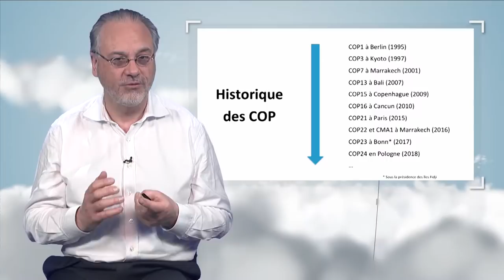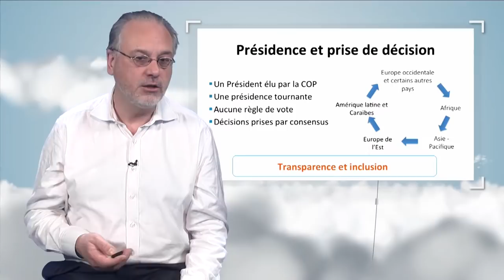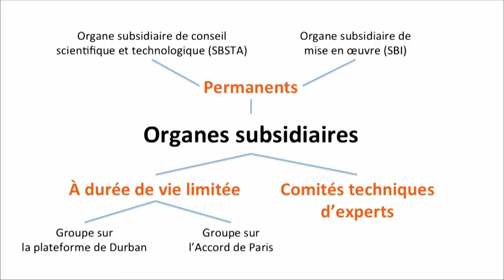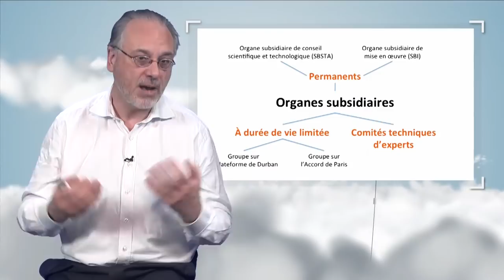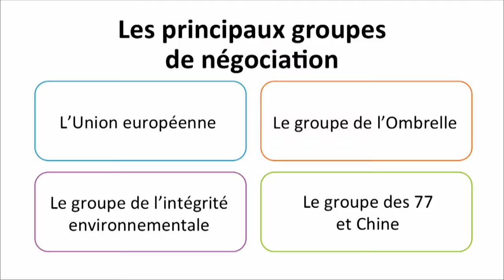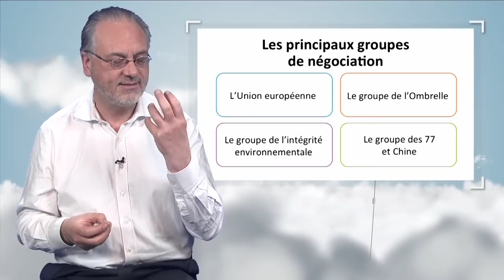L'organisation des négociations sur le climat et l'Accord de Paris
Dans cette vidéo (21'09''), Paul Watkinson, chef négociateur de la France lors de la COP21 (Ministère de l’Environnement, de l’Énergie et de la Mer) nous conduit au cœur de la négociation climat, et plus particulièrement celle de la COP21, qui s'est déroulée à Paris en 2015.